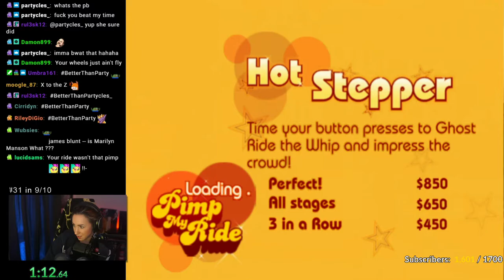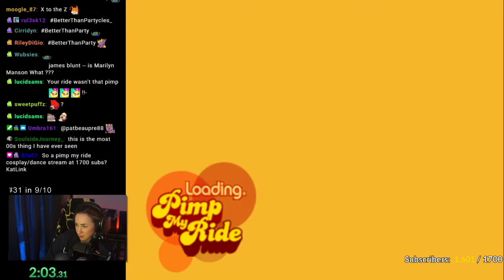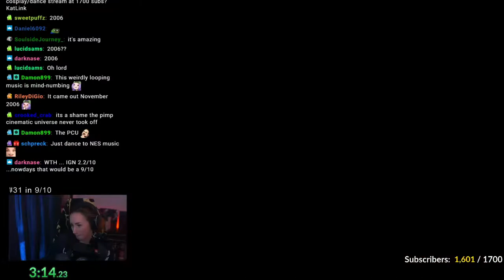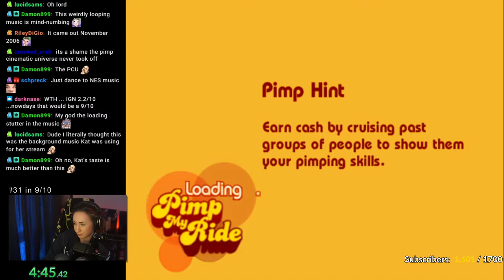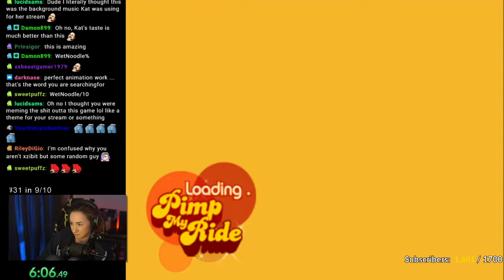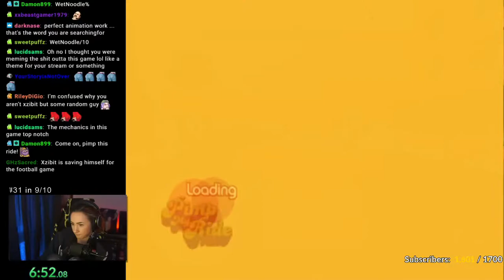Marcia | Pimp My Ride Speedrun in 8:30